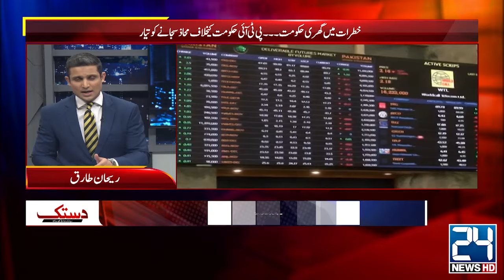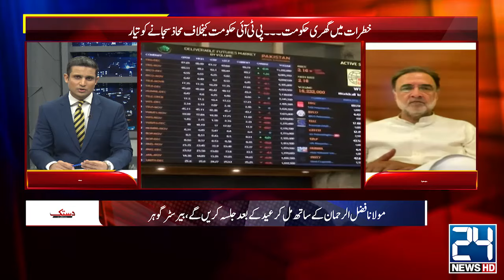Huge Taxes in Budget 2024-25 | Big Blow for Shahbaz Government | Imran and Maulana Alliance | Dastak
Huge Taxes in Budget 2024-25 | Big Blow for Shahbaz Government | Imran and Maulana Alliance | Dastak | 24 News HD

24 News HD Is One Of The Leading News Channels Of Pakistan Bringing You The Latest Current Affairs From Pakistan And Around The World.  Live National Assembly ,Senate Session And Current Affairs.